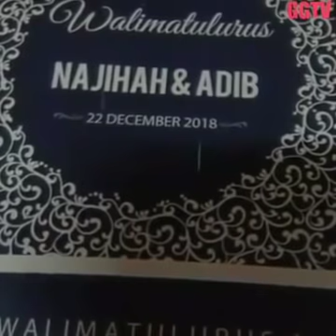Kronologi sedih Kisah Kematian Muhammad Adib Anggota Bomba yg Diserang Di Kuil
Rentetan kematian Allahyarham Muhammad Adib..Sangat memilukan..Lagi-lagi keluarga beliau dan bakal isteri beliau.. Al Fatihah..
Kredit Video: GGTV